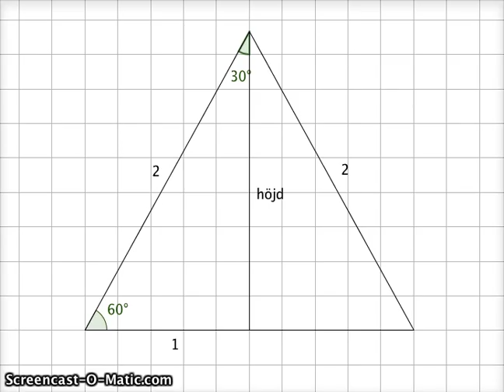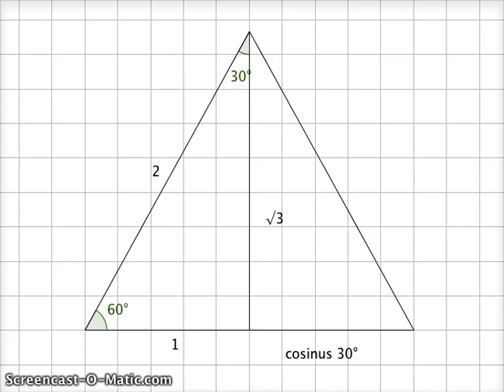silent video fasta värden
En film där eleverna ska agera speaker.